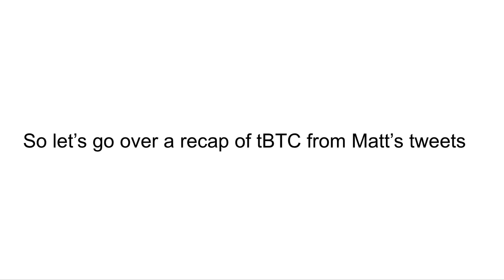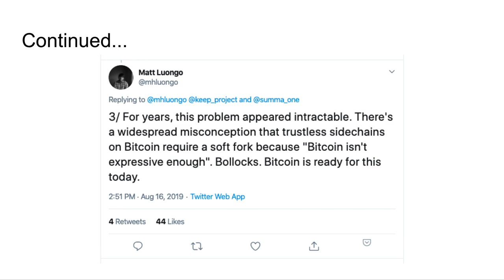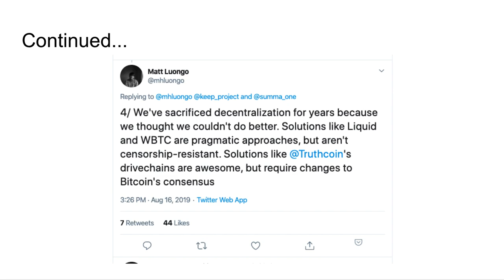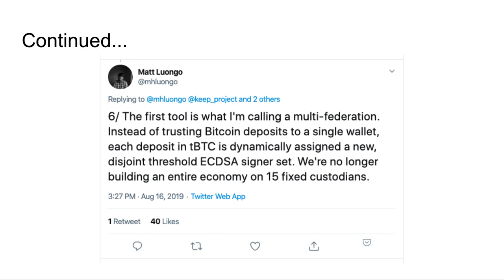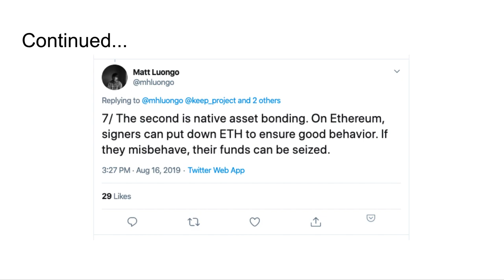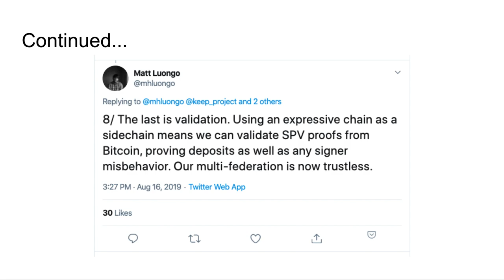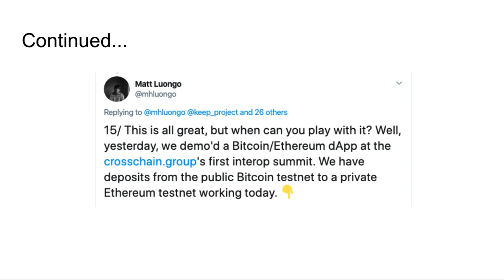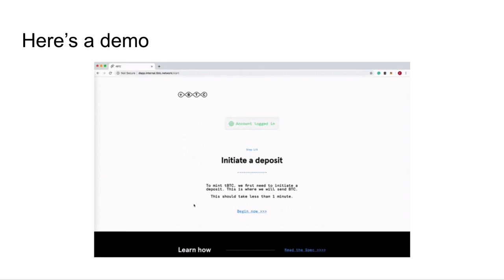tBTC - Bitcoin on Ethereum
Learn how tBTC brings Bitcoin to Ethereum.